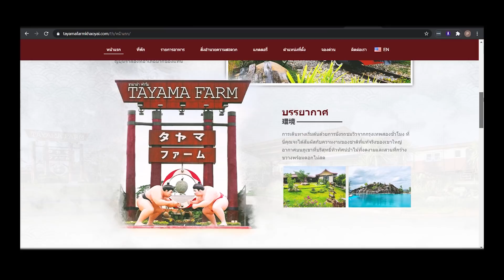ไปเที่ยวยังไงกล้ามไม่หาย หัวไข่ x Tayama